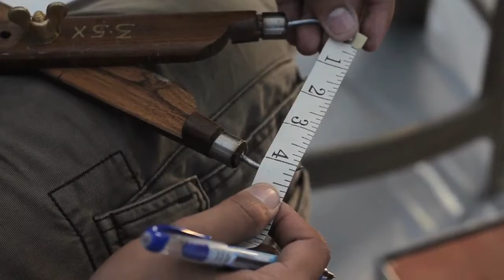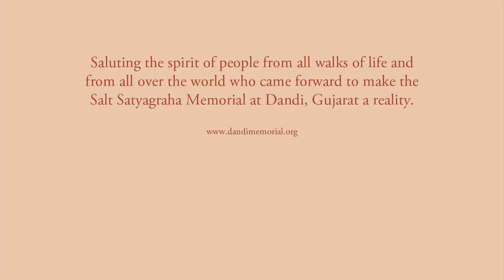Celebrating the Spirit of Dandi March 1